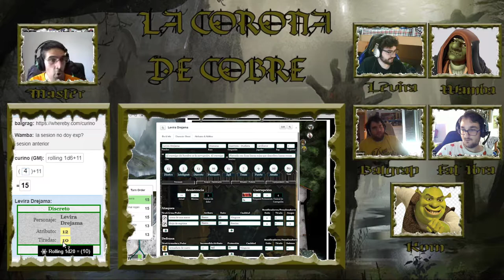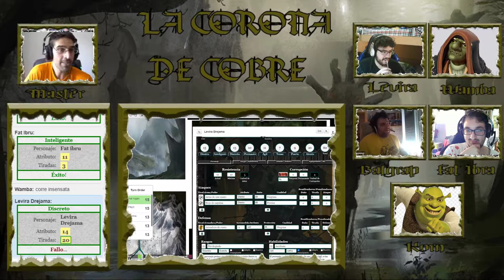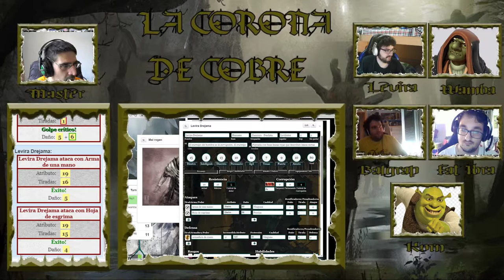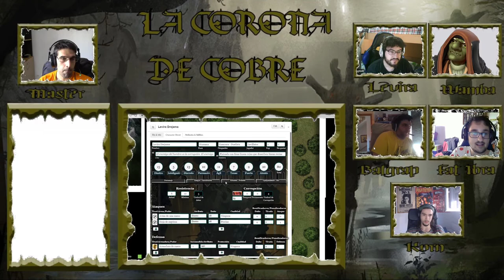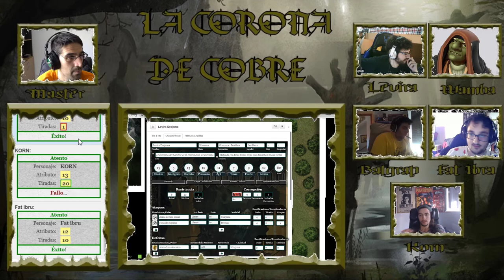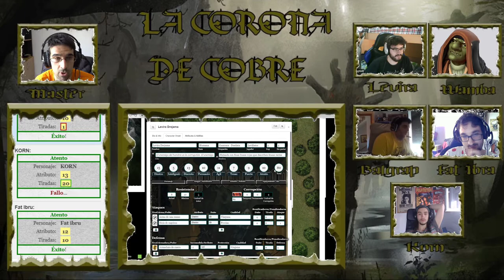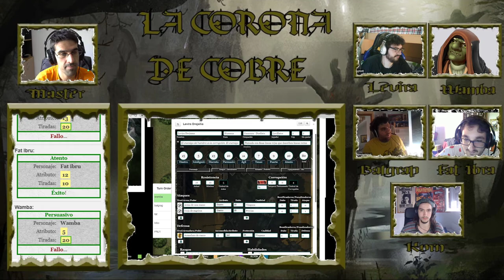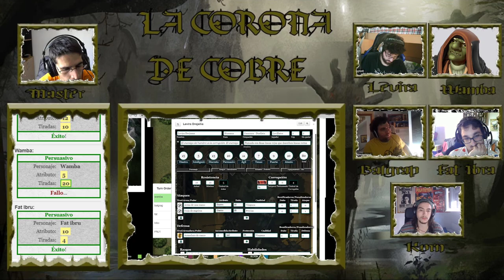Symbaroum - La Corona de Cobre - Parte 2/9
Una caravana se dirige hacia los Titanes desde Ambria. Huyendo del pasado de este reino, viajan hacia un nuevo destino, un nuevo lugar.

Balgrag, un vagabundo errante, mago por necesidad y sin familia alguna, decide marcharse al norte porque cualquier destino es idéntico; malo.
Fat Ibru, un viejo cazador de monstruos cuyos años han sido mejores, armado con su arco y sus mejunjes, acompaña a una fiel amiga.
Korn, un ogro con amnesia y un gran corazón, cuyo deseo es siempre sanar heridas en vez de infligirlas.
Levira, una joven idealista cuyos sueños son el fin de la corrupción y la creación de una antigua orden perdida en el fondo de su corazón.
Wamba, un sigilosos y habilidoso trasgo que desea arreglar ciertas cuentas pendientes con algunos compañeros en el pasado.

Pero su viaje se verá entremezclado con los escabrosos misterios de Davokar. Las personas que conocerán en su camino estarán ligadas a extraños misterios que quizá superen sus capacidades físicas, pero no su voluntad. Los bosques son oscuros y ocultan pesadillas. Los artefactos de los antiguos Bárbaros aún resuenan entre la corteza y la densa maleza. Y sin quererlo, caminarán tras la pista de una vieja y oxidada corona de cobre.